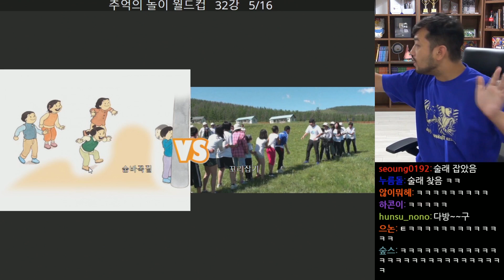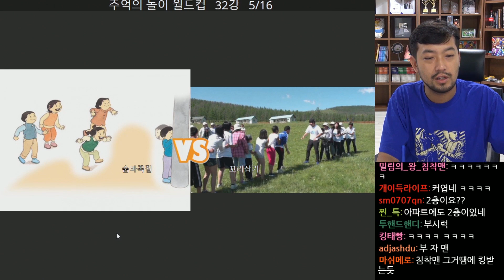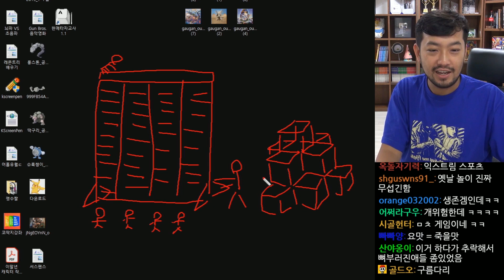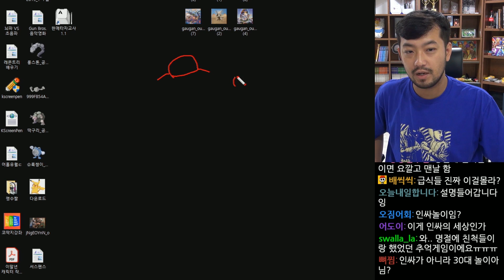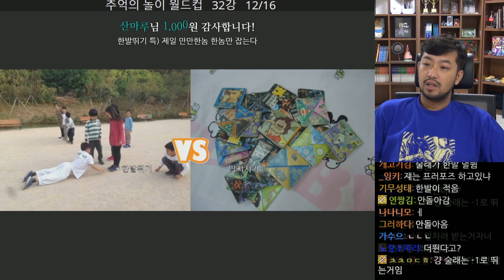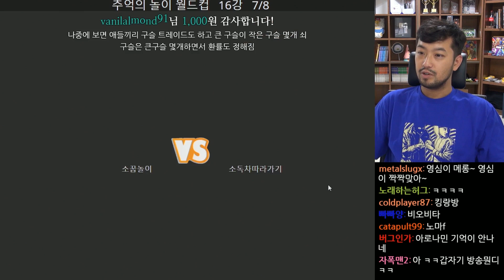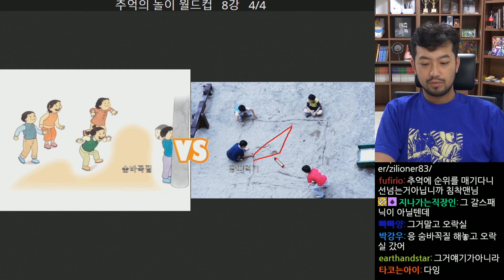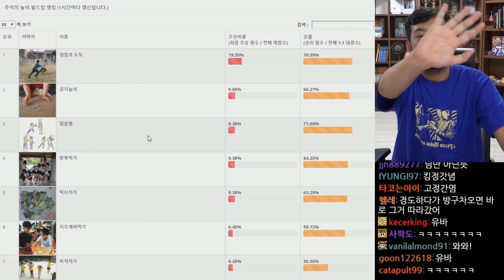동심 속으로... 그때 그 시절 추억의 놀이 월드컵